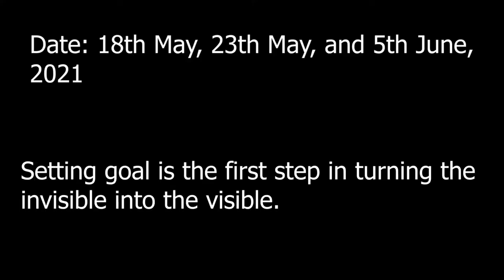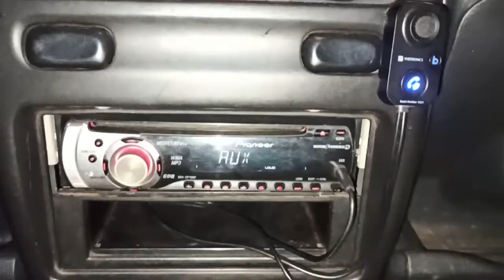OUR NEW CAR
Vlogging Gear (Product link which i daily used)
HONOR Magic Smart Watch
Gimbal Tripod
Gorilla Tripod
Old Laptop
New Laptop
Hair Dryer
Smart Router 4C, 300 Mbps
Old Mobile
Smart Watch Glass
Learning Kids Pillow

I live in my village and love making vlogs, short movies editing.
I am currently work as a IT Engineer in a Reputed company.